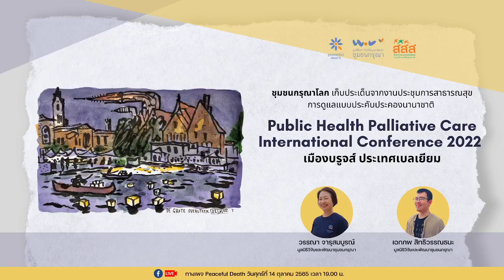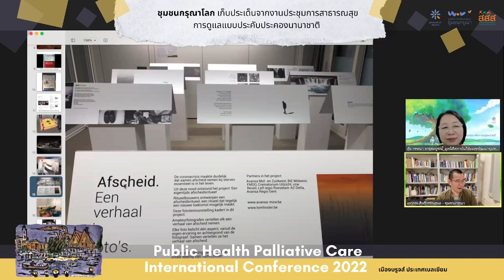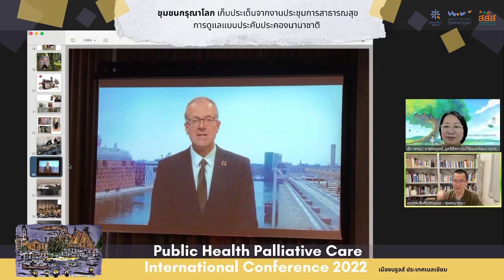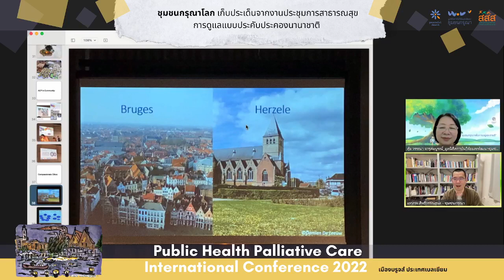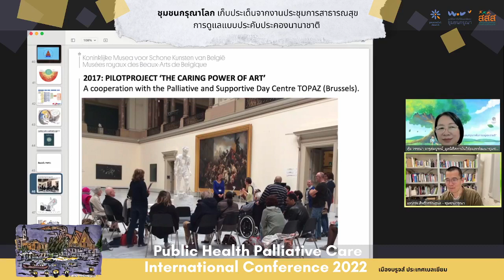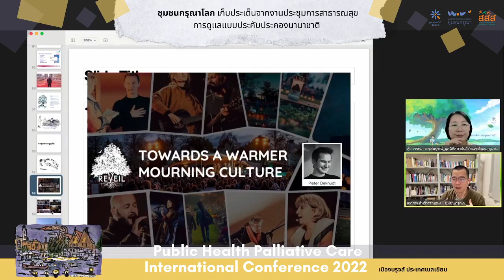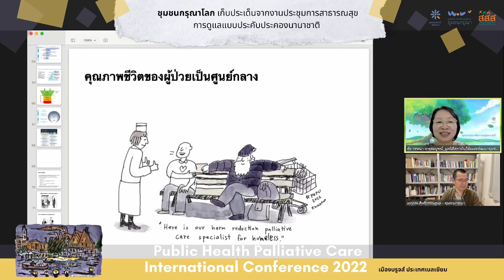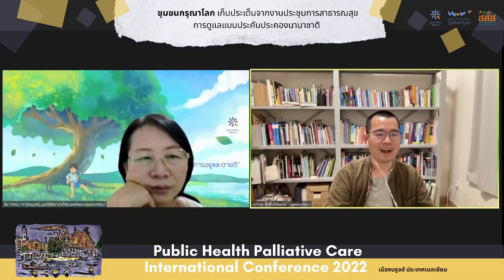[เบาใจ Live] ชุมชนกรุณาโลก เก็บประเด็นจากงานประชุมการสาธารณสุขการดูแลแบบประคับประคองนานาชาติ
Special live - ชุมชนกรุณาโลก เก็บประเด็นจากงานประชุมการสาธารณสุขการดูแลแบบประคับประคองนานาชาติ
Public Health Palliative Care International Conference 2022 เมืองบรูจส์ ประเทศเบลเยียม
การประชุมการสาธารณสุขการดูแลแบบประคับประคองนานาชาติ คือการประชุมแลกเปลี่ยนบทเรียน การทำงานส่งเสริมการดูแลแบบประคับประคองของกลุ่มนักวิชาการสาธารณสุข นักวิจัย ผู้นำชุมชน คนทำงานด้านสังคม ดำเนินการจัดประชุมโดย Public Health Pallaitive Care International จัดประชุมทุกๆ 2-3 ปี

การประชุมครั้งนี้ เอกภพ สิทธิวรรณธนะ (มาร์ท) ทีมงาน Peaceful Death เข้าร่วมนำเสนอผลการดำเนินงานชุมชนกรุณาในประเทศไทย และเก็บประเด็นจากการประชุมมาเล่าสู่กันฟังให้สมาชิกเพจผู้สนใจชุมชนกรุณาเพื่อการอยู่และตายดีได้ติดตามรับฟัง

- สาระสำคัญของการประชุมสาธารณสุขการดูแลแบบประคับประคองนานาชาติ 2022
- สถานการณ์การทำงานชุมชนกรุณาของประเทศอื่นๆ

Live นี้เหมาะกับ
- ผู้สนใจทำงานชุมชนกรุณา
- ผู้สนใจงานสาธารณสุขการดูแลแบบประคับประคอง
- ผู้สนใจขยายการดูแลแบบประคับประคองในระดับประชากร

โดย
และ วรรณา จารุสมบูรณ์
มูลนิธิวิจัยและพัฒนาชุมชนกรุณา